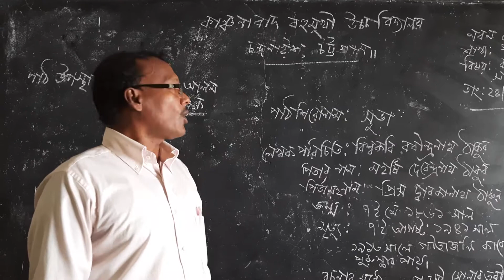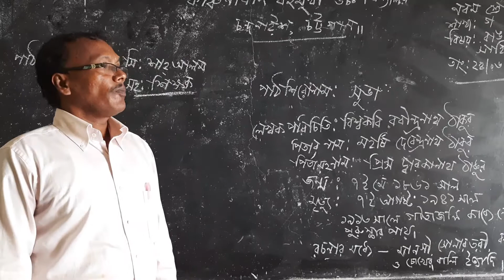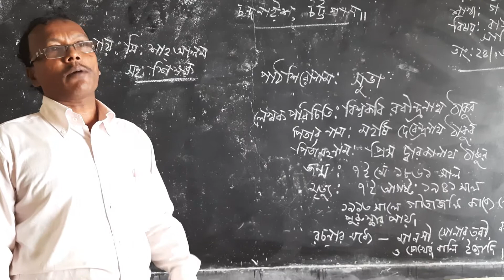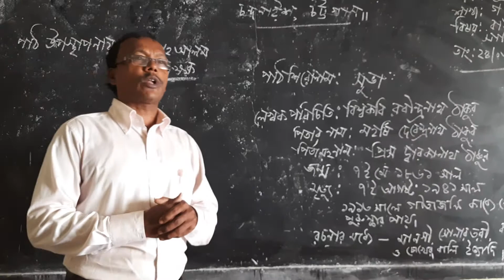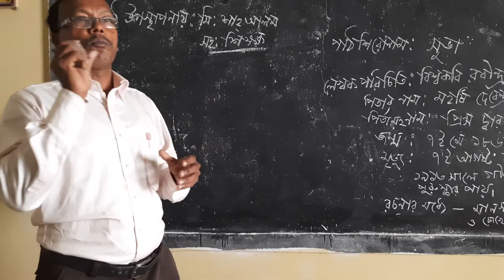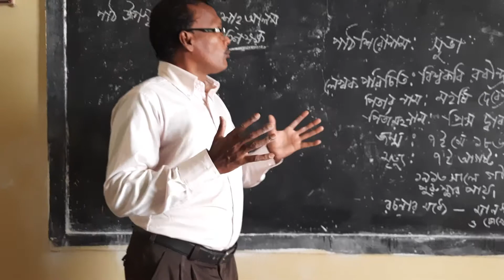Kanchanabad ML High School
Mr Shah Alam, Class IX, Bengali